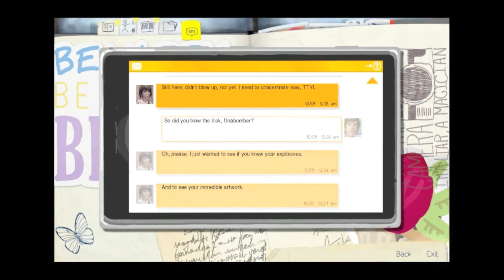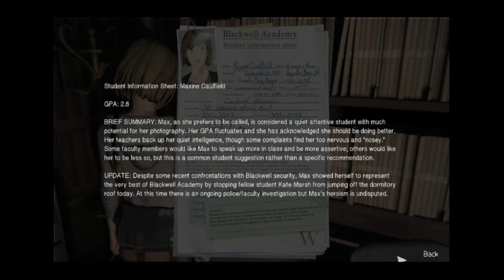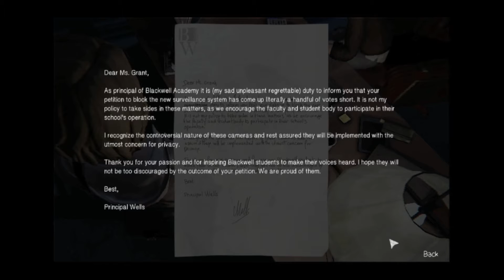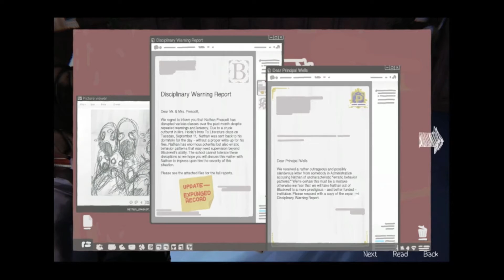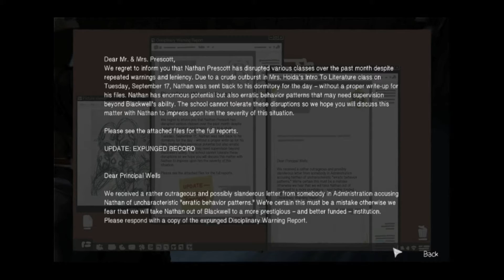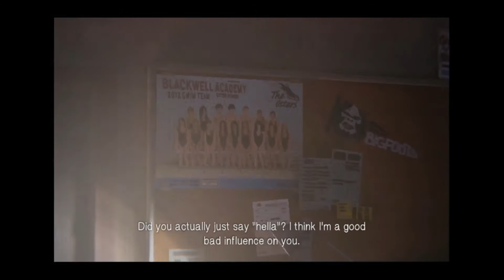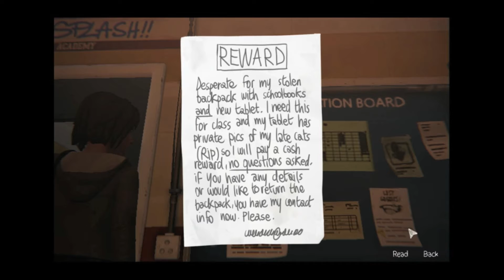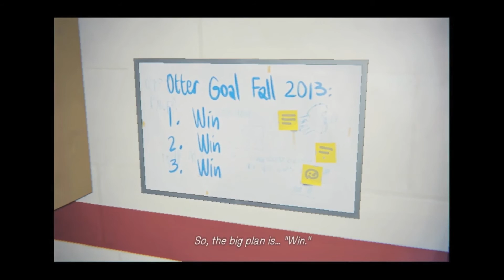BREAKING AND ENTERING?! | Let's play LIFE IS STRANGE: Episode 3 'Chaos Theory', Part 3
Uh oh, Chloe's gonna get us in trouble again!